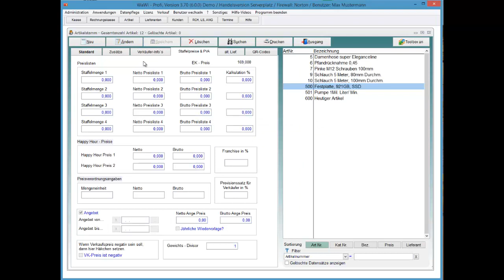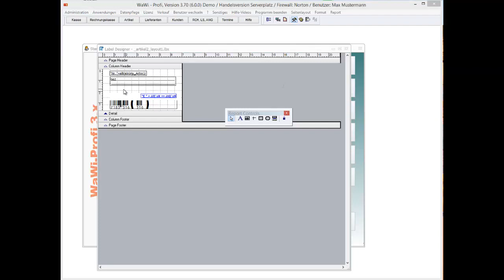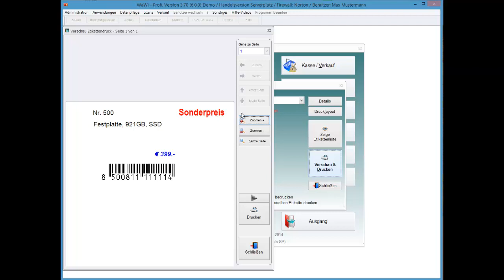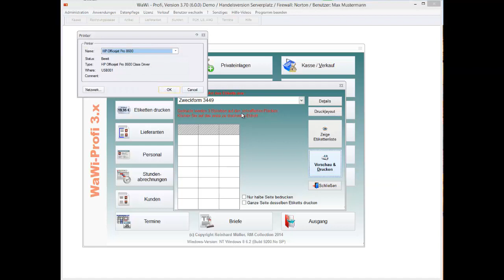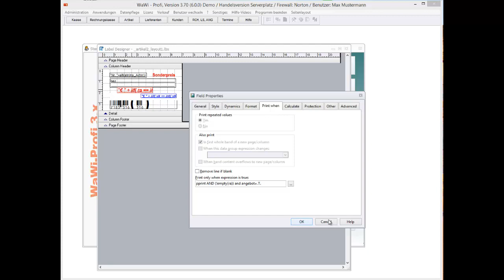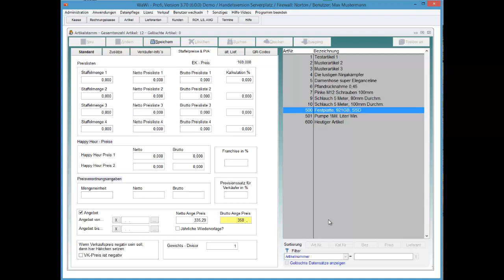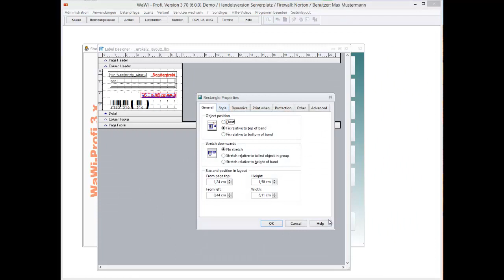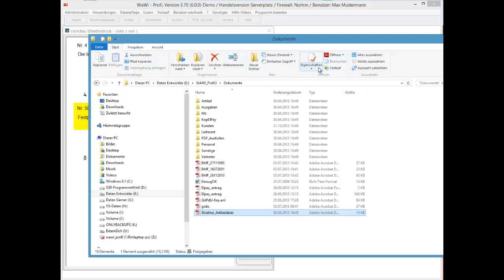WaWi-Profi 3.x, Etikett, Angebotspreise ausdrucken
So drucken Sie evtl. hinterlegte Angebotspreis auf dem Etikett aus.